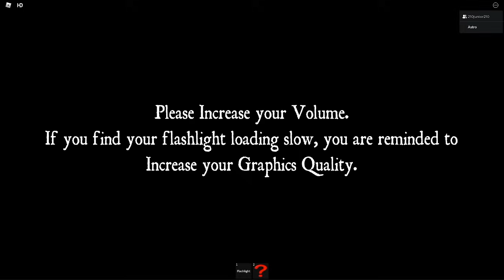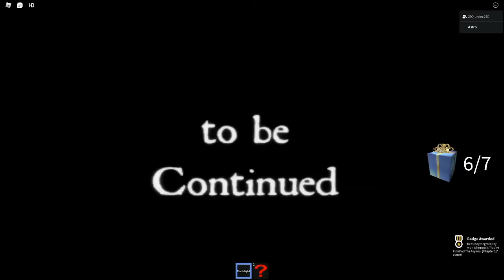DONT... LOOK... BACK!!!! 3 random horror roblox games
Back at it back at it BACK AT IT!!!

Leave a like for the video please as well.
comment what you think about it and how i can improvise and change what i do in the future!

*I don't take ownership of music displayed in this video.